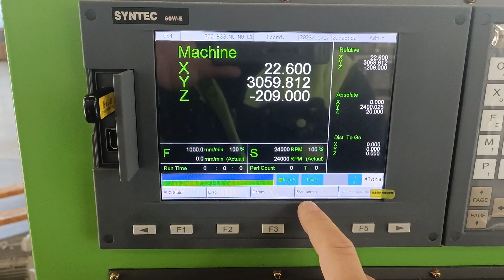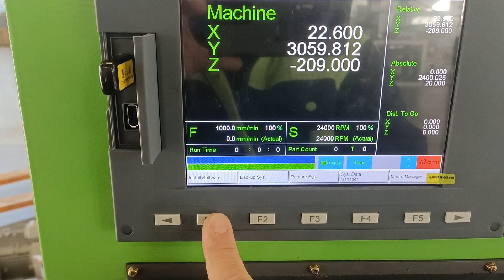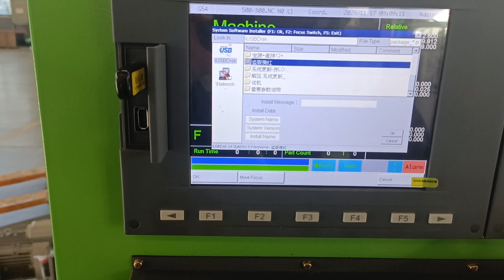how to reload update file for Syntec controller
How to update hareware information of the Syntec controler 60W-E